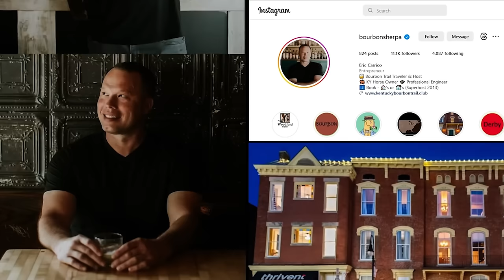Graham McTavish Interview With An Old Crow Chessman Vintage Bourbon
Iconic actor Graham McTavish joins Fred to sip some of the rarest bourbon known, including Fred's all time favorite!
Here you go:

Chapters
:08 Eric Carrico intro
1:55 Siponey
03:34 New book deal and Lord of the Rings
06:30 Graham McTavish joins
07:44 McTavish The War Chief Bottled in Bond
10:46 Map the palate
18:58 Affecting taste
20:59 Graham’s characters
27:42 A.H. Hirsch 16-Year
34:06 Bubble gum
35:48 Michter’s 10-Year Rye
42:12 Vintage Four Roses
48:10 Old Crow Chessman
49:28 Fred’s favorite bourbon
56:45 A taste to chase
58:34 Highlander
1:02:04 291 Colorado Whiskey barrel pick
1:05:14 Dragons and celebrity
1:09:40 Final cheers and back to Eric

FOLLOW FRED